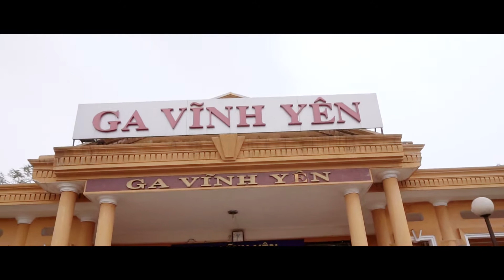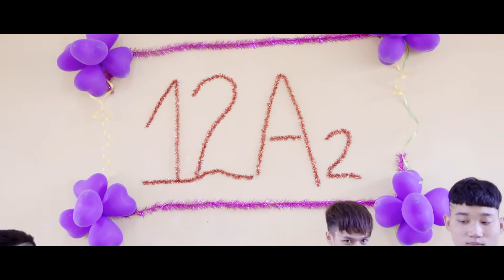YEARBOOK 12A2 KTKT VĨNH YÊN